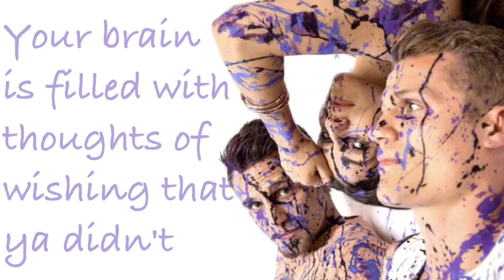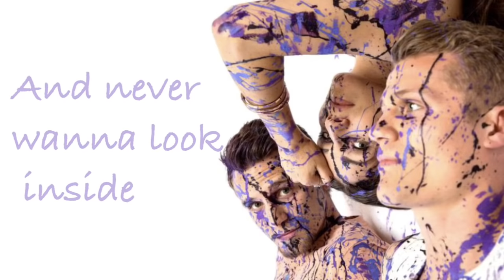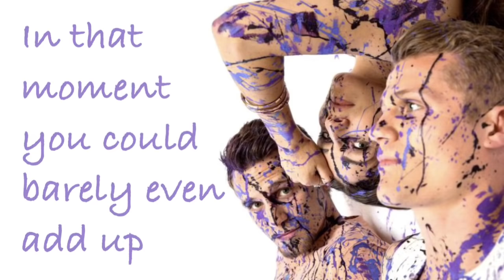We Three ~ Sara (Lyric Video)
Song: Sara by We Three